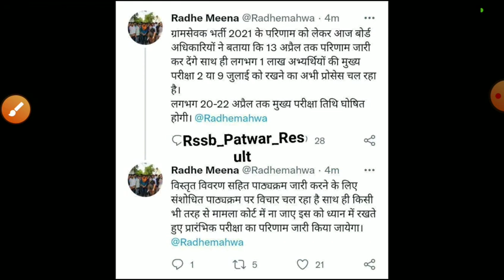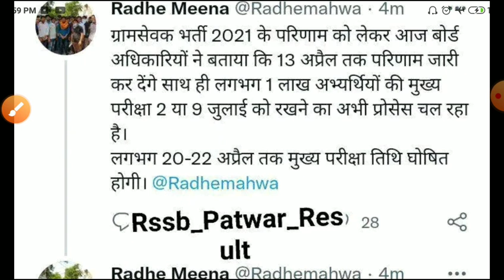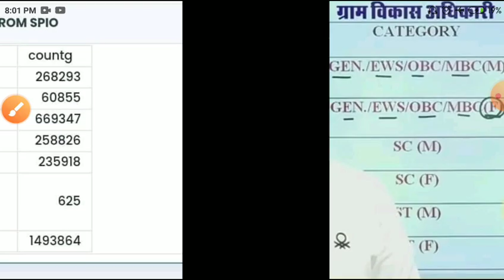gram sevak result 2022/vdo result 2022 kb/VDO CUT OFF 2021/VDO ANSWERKEY 2021/VDO result latestnews